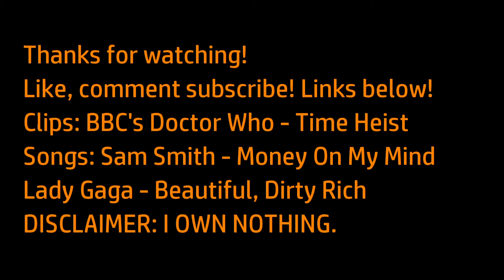Doctor Who - Time Heist - Money On My Mind (Beautiful Dirty Rich)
Hope you enjoy my tribute to series 8 episode 5 'Time Heist'. :D
Clips: Doctor Who -- Time Heist
and Lady Gaga - Beautiful Dirty Rich